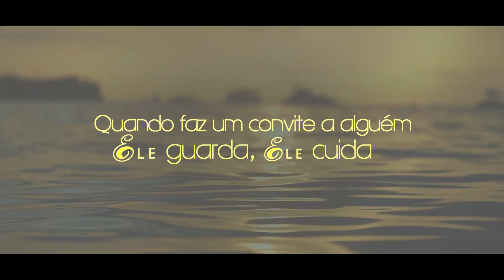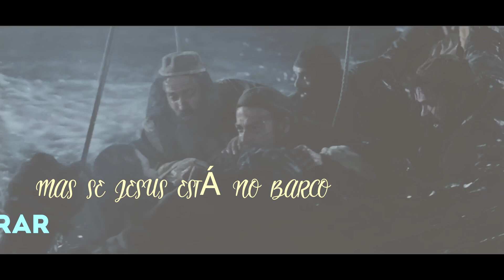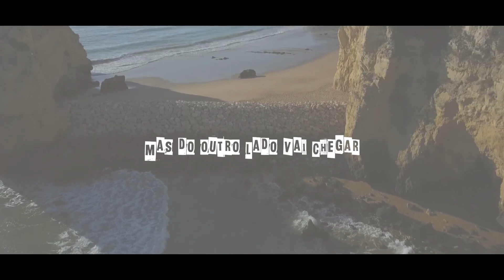É Lindo😍 Esse Louvor 2021 | Giselle Lopes Oficial - Jesus no Comando - Lançamento Gospel 2021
Giselle Lopes Oficial - Jesus no Comando

CONTATOS & CONVITES GISELLE LOPES: Telefone (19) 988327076

Intérprete: Giselle Lopes
Composição: Jeann (Jeann e Junior) Maestro: Tiago Oliveira
Fotos: Fabio Rickman
Arte design: Tiago Nascimento
Vídeo Lyric: Ênio Roberto
Produção Geral: Realize Music

ir musicas hinos evangelicos louvores musicas gospel para ouvir hinos gospel ouvir musicas evangelicas cantores gospel musicas evangelicas para ouvir louvores evangelicos louvores gospel musicas gospel gratis ouvir musicas gospel gratis gospel musicas hinos evangelicos para ouvir ouvir hinos evangelicos musica evangelica para ouvir as melhores musicas gospel musicas evangelicas mais tocadas cantores evangelicos letras de musicas gospel musicas evagelicas ouvir musicas gospel playback gospel escutar musicas gospel melhores musicas gospel musicas evangelicas gratis gospel musicas evangelicas ouvir musicas hinos evangelicos louvores musicas gospel para ouvir hinos gospel ouvir musicas evangelicas cantores gospel musicas evangelicas para ouvir louvores evangelicos musicas evangelicas musicas gospel gratis ouvir musicas gospel gratis gospel musicas hinos evangelicos para ouvir musicas religiosas alessandro campos ouvir musicas evangelicas cantores gospel musicas evangelicas para ouvir louvores evangelicos louvores gospel musicas gospel gratis ouvir musicas gospel gratis hino de fogo edificam padre marcelo samuel mariano só as melhores 2021 hinos para tocar seu coração pentecostal 2021, 15 louvores, 30 louvores Anderson Freine só as melhores música gospel gospel musicas evangelicas ouvir musicas hinos evangelicos louvores AS MELHORES MÚSICAS GOSPEL EVANGÉLICAS 2021 - TOPhinos gospel ouvir musicas evangelicas cantores gospel musicas evangelicas para ouvir louvores evangelicos louvores gospel musicas gospel gratis ouvir musicas gospel gratis gospel musicas hinos evangelicos para ouvir ouvir hinos evangelicos musica evangelica para ouvir as melhores musicas gospel musicas evangelicas mais tocadas cantores evangelicos letras de musicas gospel musicas evagelicas ouvir musicas gospel playback gospel escutar musicas gospel melhores musicas gospel musicas evangelicas gratis Palavras-chave: as melhores músicas gospel 2021,As 10 musicas evangélicas gospel mais lindas e tocadas,Anderson Freire-AS MELHORES, as Melhores Musica Gospel lançaento cd novo gideões gmuh 2021- Atualizado, vígilia de poder, fogo pentecostal, Musicas Gospel 2021, seleção pentecostal, hinos de fogo, avivamento, milagre, unção Eli Soares, cantora Sarah Farias Deixa Eu te usarhinos. cantora Sarah Farias Deixa Eu te usarhinos. Aline Barros - Cubra me ♪, Aline Barros - Ressuscita me ♪, Aline Barros - Sonda me, Usa me ♪, Damares - Consolador ♪,, Davi Sacer - No Caminho Do Milagre ♪, Eyshila - Nada pode calar um adorador ♪, Ludmila Ferber - Nunca pare de lutar ♪, Bruna Karla - Quando eu Chorar ♪, Soraya Moraes - Quão Grande É o Meu Deus ♪, Raquel Mello - Quero Descer ♪, Regis Danese - Tu Podes ♪, Regis Danese - Ressucita os Meus Sonhos ♪, Toque no Altar - Restitui ♪, Toque no Altar - Tua graça me basta ♪. Vanilda Bordieri Célia Sakamoto Elia Oliveira Rose Nascimento Anderson Freire Elaine de Jesus Elaine Martins Gislaine e Mylena Lauriete Damares Mara Lima Sumara Santos Jamily Shirley Carvalhaes Antônia Gomes Eliane Fernandes Fabiana Anastácio Danielle Cristina Eyshila Cassiane Bruna Karla Rozeane Ribeiro Eliane